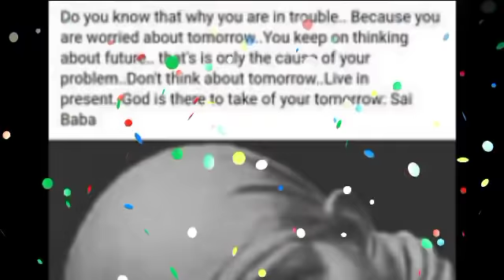सिंह राशि 17 नवंबर तक दो बुरी घटना कोई अपना छोड़कर चला रोको | singh rashi